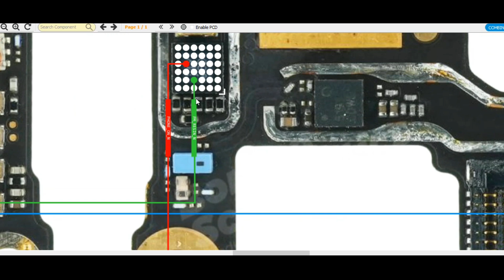Poco F4 GT On Off button jumper way | poco f4 gt volume button jumper way